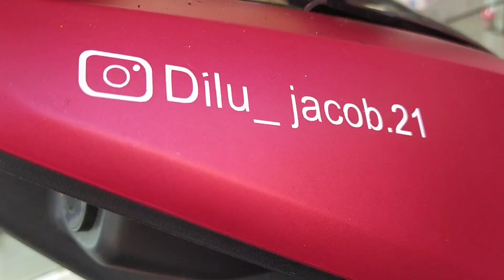A well spent day at TRIPLE WATERFALLS..😍💦❤️😍😍😘vlog#4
Travel#Vlogs#DjVlogs